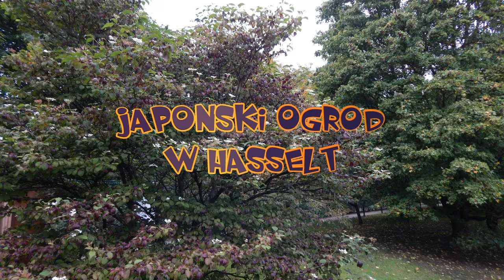Japanischer Garten Hasselt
Belgijskie miasto  Hasselt w 1992 roku, założyło we współpracy z jego zaprzyjaźnionym japońskim miastem  Itami ,japoński ogród, który jest obecnie największym tego typu w Europie. Jak przystało na prawdziwego japońskiego ogrodu, wszystkie ważne elementy, takie jak herbaciarnie, fontanny, egzotyczne rośliny, a zwłaszcza ponad 250 japońskich wiśni są również obecne tutaj. Odbywają się tu regularnie, ceremonie parzenia herbaty a także sobotnie wieczorne wycieczki,  a także  wiele innych ciekawych ofert. Bardzo ciekawe są tez kolorowe karpie Koje , które pływają w stawach. Piosenki śpiewa śląski zespól Universe.